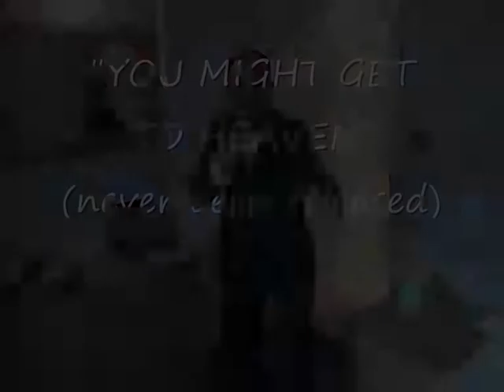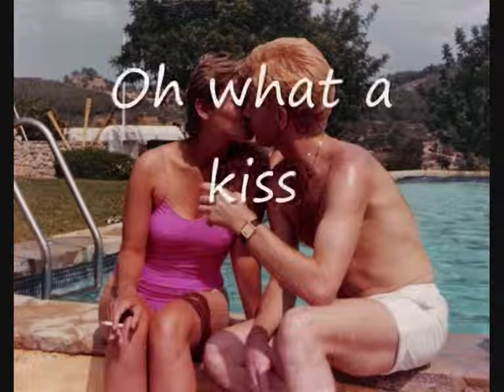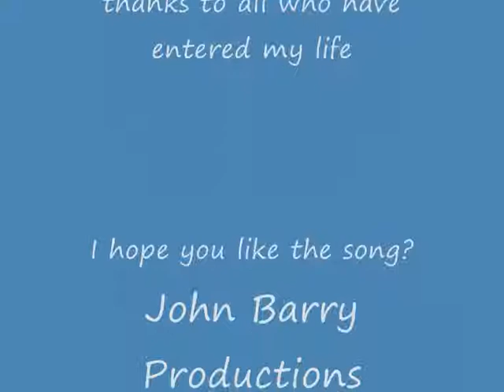You might get to heaven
A track I was working on back in 1993 called "You might get to heaven" . Took it to Simon Cowell who couldn't believe it was a demo, he loved it, but it's never been released. Pics are from moments in my life.